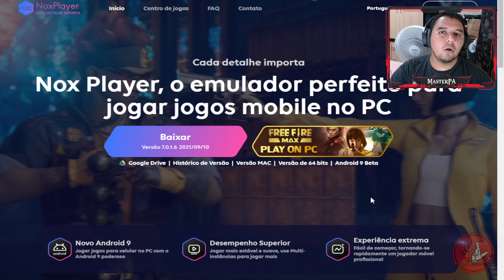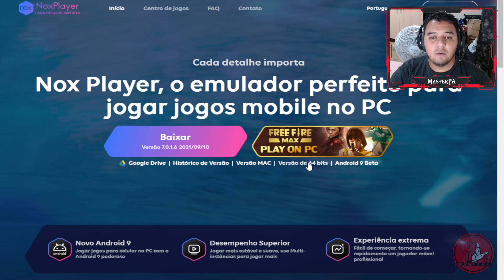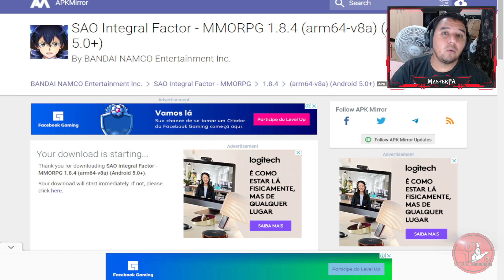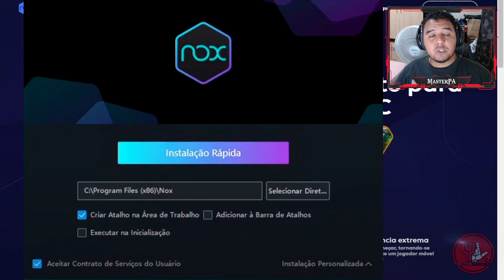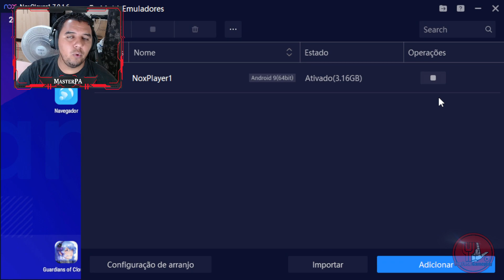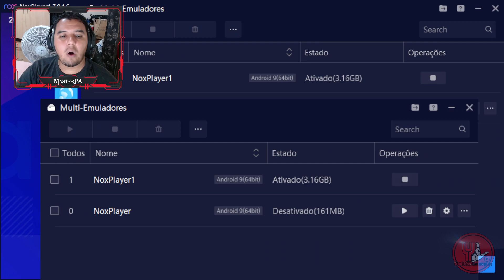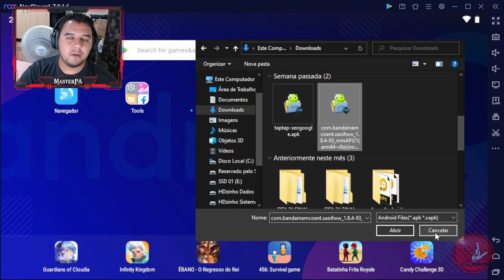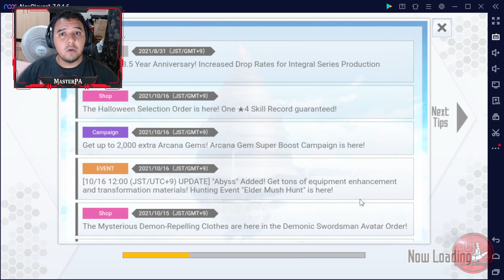COMO JOGAR JOGAR SWORD ART ONLINE INTEGRAL FACTOR NO PC [ATUALIZADO 2021]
▬▬▬▬▬▬▬▬▬▬ஜ۩۞۩ஜ▬▬▬▬▬▬▬▬▬▬▬▬▬

- Gostou do vídeo? Deixe o seu LIKE!
- Quer mais vídeos como esse? COMENTE.
- Adicione este vídeo aos "Favoritos"

- MINHA CONFIGURAÇÃO -

CELULAR
Chipset: Samsung Exynos 8890
Número de Núcleos do CPU: Octa-core
Velocidade de Processador: 728 MHz - 2.60 GHz
Processador Gráfico (GPU): Mali-T880 MP12
Memória RAM: 4 GB de RAM

PC
Processador: Intel Core i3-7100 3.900 GHz
Memória RAM: 8 Gb DDR4 Patriot Viper Elite + 8 Gb DDR4
Placa de Vídeo: GeForce GTX 1050 Ti 4 Gb Zotac
Placa-mãe: Gigabyte GA-H110M DDR4
HD SSD 120 Gb Kingston + HD 500 Gb
Monitor LG Flatron L1942P 19 polegadas 1280x1024 @75Hz